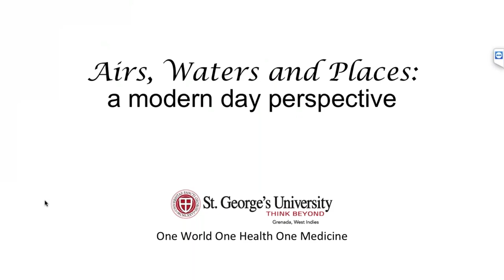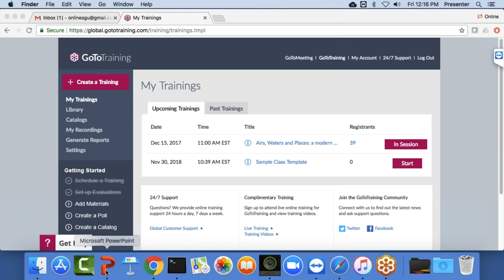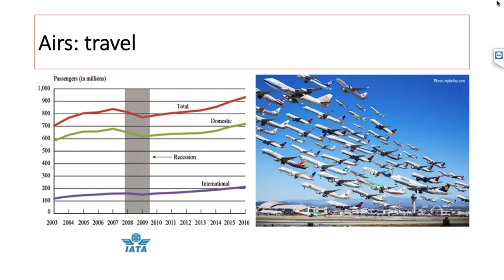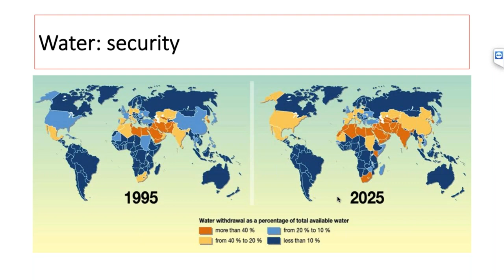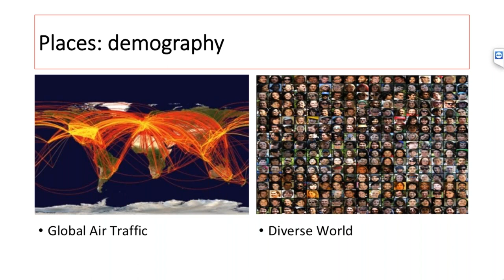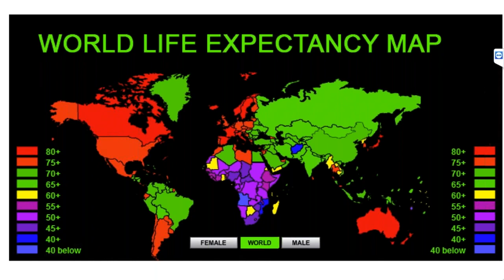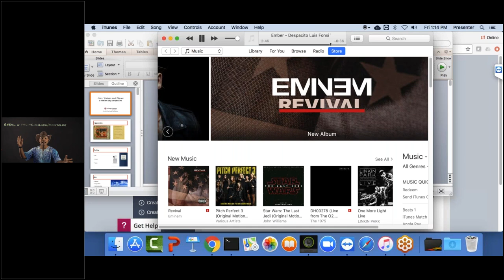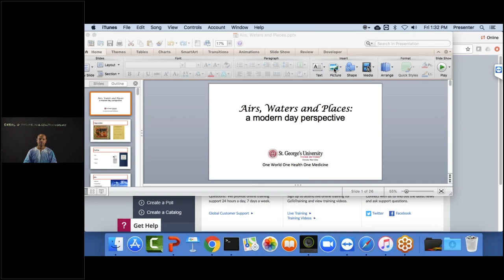Airs, Waters and Places: a modern day perspective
The December 2017 Seminar Session for St.George's University's One Health, One Medicine 40th Anniversary Course with Dr. Satesh Bidaisee. Throughout the centuries, human involvement and impact on the land, sea and air have served to define our landscape, life and limitations as it relates to health and diseases. This month’s seminar draws reference to Hippocrates causes of diseases: Airs, Waters and Places and provides a modern day perspective on these determinants of health.